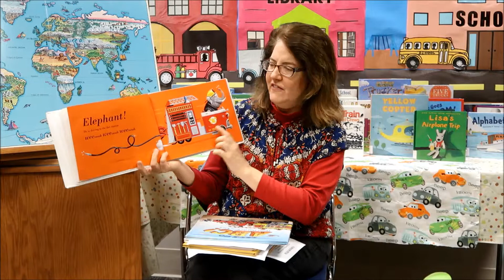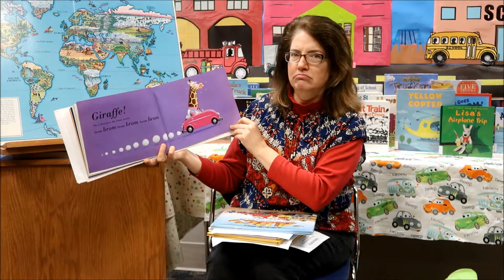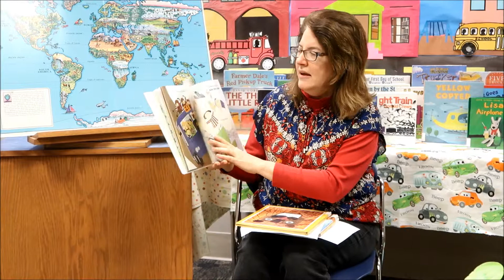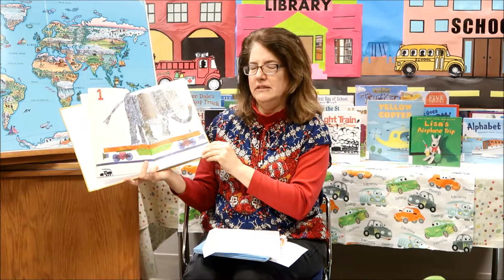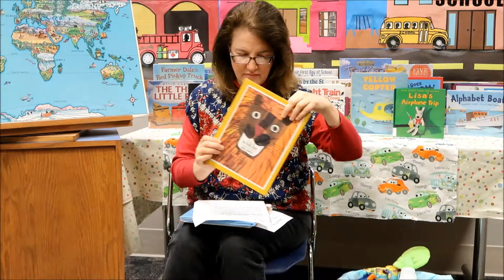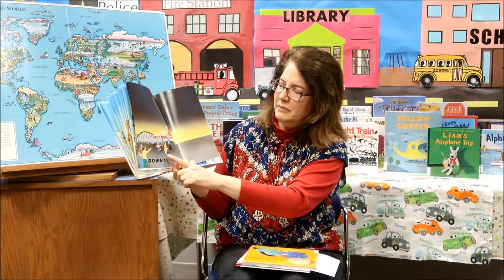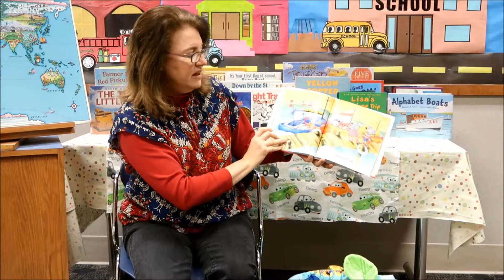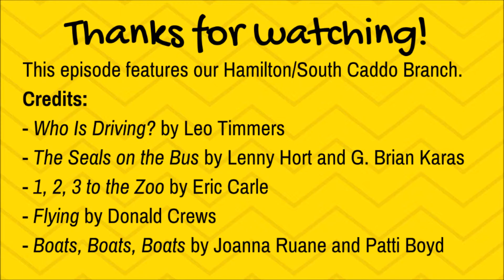Storytime Online - Episode 38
How will you get to the library? Ms. Karen shares stories and songs about modes of transportation — buses, planes, boats, and trains — in our newest episode of Storytime Online!